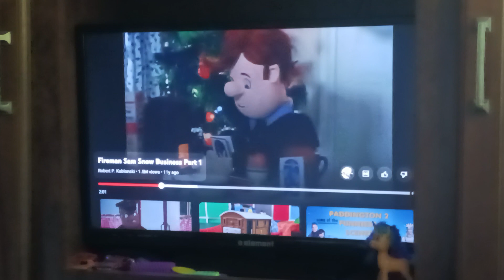fireman sam christmas story part 2